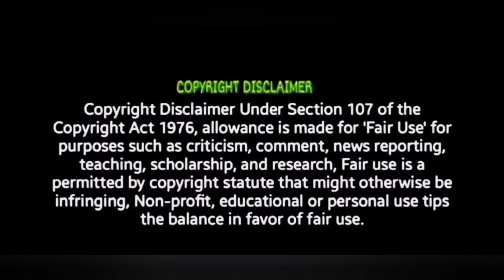Thug Life Title Announcement REVIEW Video | Kamal Haasan | Mani Ratnam | AR Rahman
kamalhaasan maniratnam arrahman. Sottangalla - Lyrical Review | Japan (Tamil) | Karthi | GV Prakash. Jigarthanda DoubleX - Trailer REVIEW Raghava Lawrence. Conjuring Kannappan Trailer Reaction Jigarthanda DoubleX - Trailer Reaction Raghava Lawrence. Will response immediately .